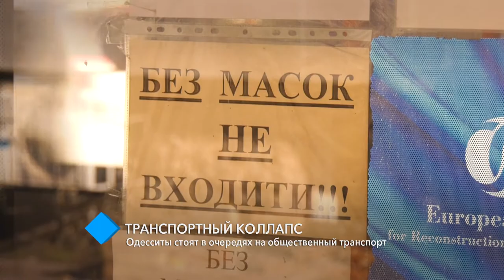Транспортный коллапс: одесситы стоят в очереди на общественный транспорт